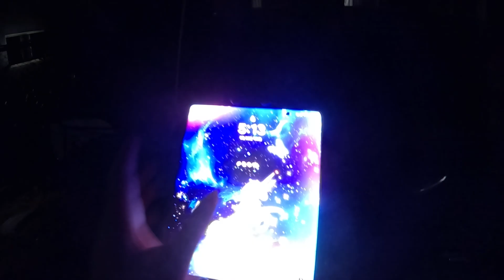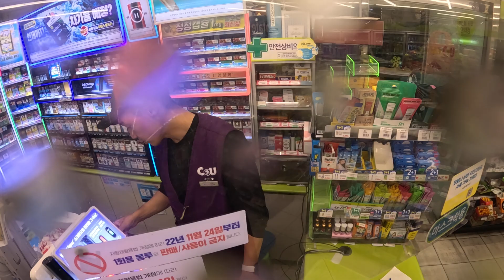commuting,travel to Busan,dawn riding,afternoon riding,motorcycle, travel to Korea 22/08/2024